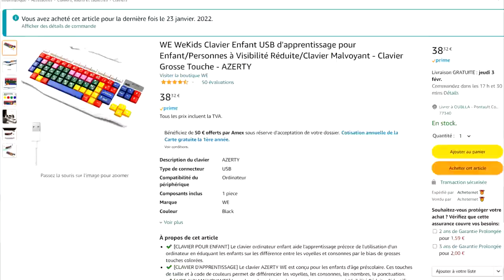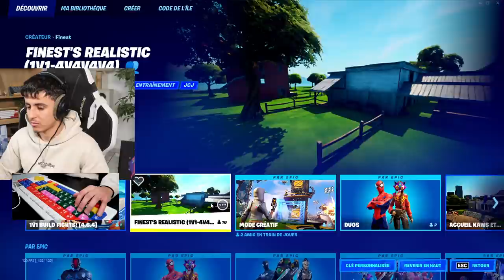J'ai utilisé un Clavier pour ENFANTS sur Fortnite...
●▬▬▬● REJOINS-MOI●▬▬▬●

Aujourd'hui UMS teste un clavier pour enfant sur fortnite, un clavier multicolore avec des touches énormes, bien différent du meilleur clavier du monde pour Fortnite, le Steelseries apex pro tkl, aujourd'hui on test un nouveau clavier sur fortnite. On va même faire des 1v1 bf et realistic fortnite contre migon